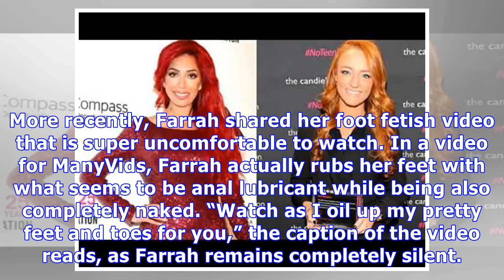Farrah Abraham Slams Maci Bookout For Naked TV Role: That’s ‘Really Pornographic’